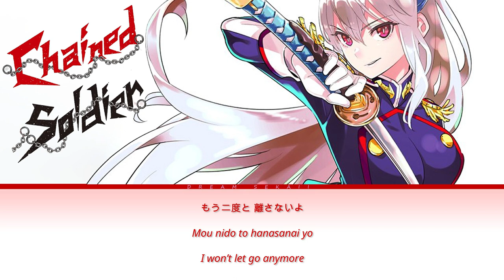Mato Seihei no Slave - Full Ending [CHA∞IN] by Maaya Uchida | Lyrics (Romaji-English-Kanji)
- Anime: Chained Soldier / Mato Seihei no Slave / 魔都精兵のスレイブ
- Song: CHA∞IN

Mato Seihei no Slave Opening Ending
Mato Seihei no Slave OST
Chained Soldier Opening Ending
Chained Soldier OST
CHA∞IN Lyrics
Maaya Uchida Lyrics
Anime Opening Ending